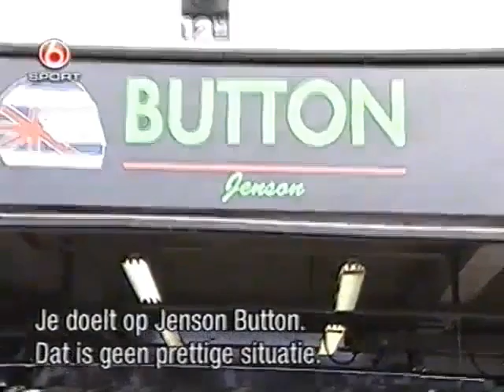2005 F1 Belgian GP - Frank Williams interview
Interview with Williams team boss Frank Williams att he 2005 F1 Belgian GP.